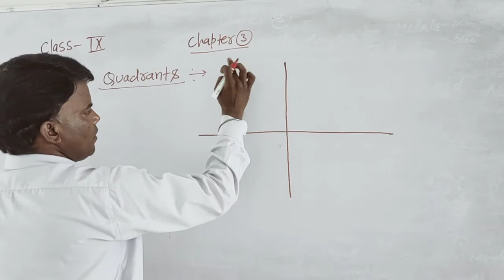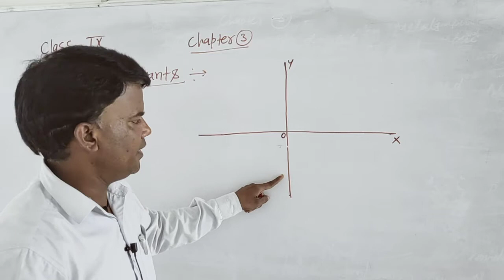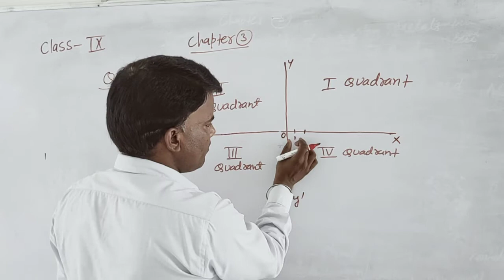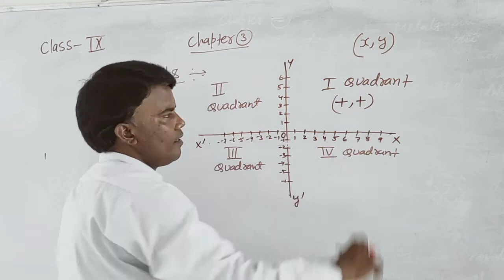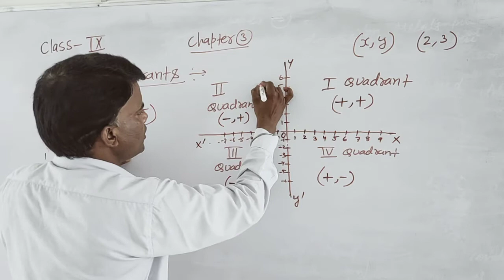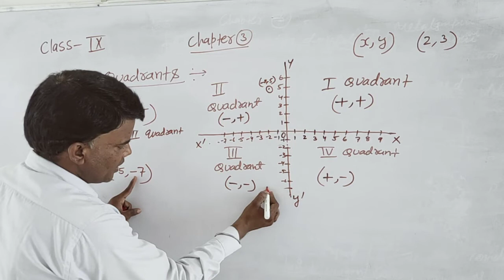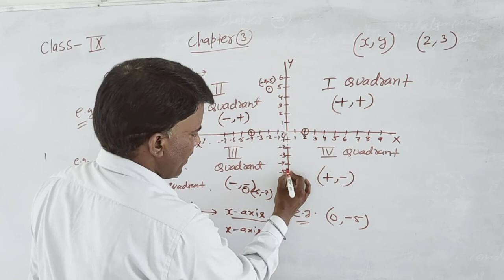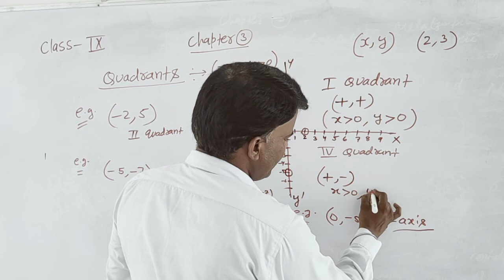class 9 chapter 3, Quadrant